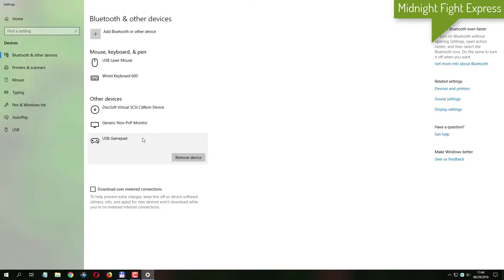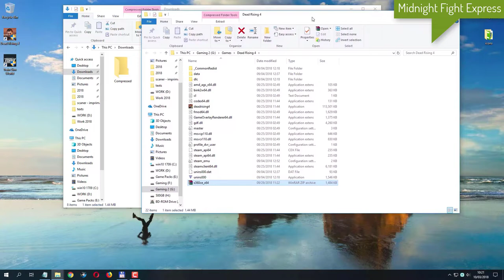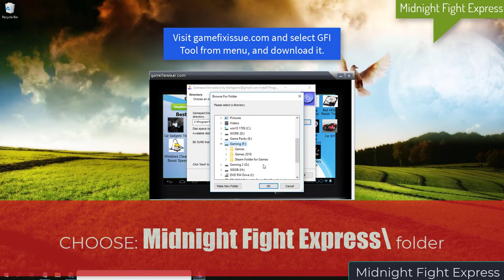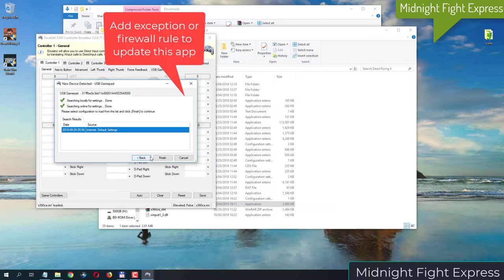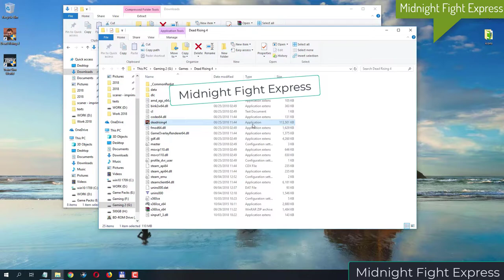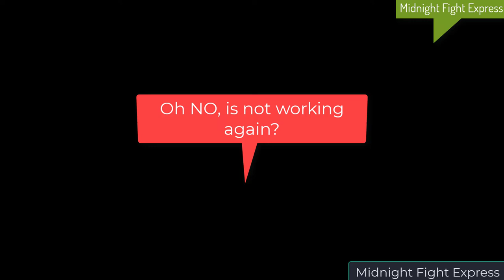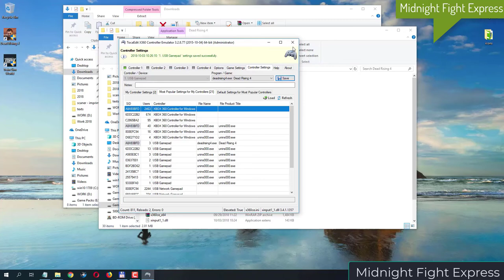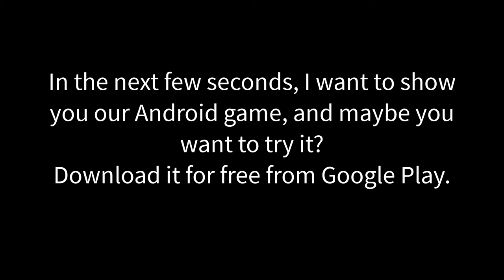Midnight Fight Express gamepad not working fix Steering Wheel not detected fix Repair gamepad is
Midnight Fight Express gamepad not working fix - Steering Wheel not detected fix - Repair gamepad issues
Midnight Fight Express fixes: Gamepad not detected
Midnight Fight Express Downloads:
Midnight Fight Express _joystick
Locate Midnight Fight Express.exe and there is the proper place for the emulator!
Midnight Fight Express.exe is very important !!
Our android games:
Pre-register Horse Adventures and when will be ready, you will know first !
Midnight Fight Express gamepad not working
Midnight_Fight_Express gamepad issues
Midnight Fight Express Steering Wheel not working
Midnight_Fight_Express Steering Wheel issue
Fix Midnight Fight Express gamepad not working tutorial.